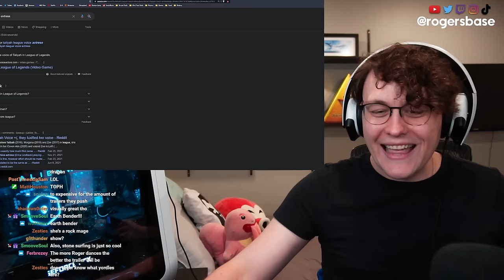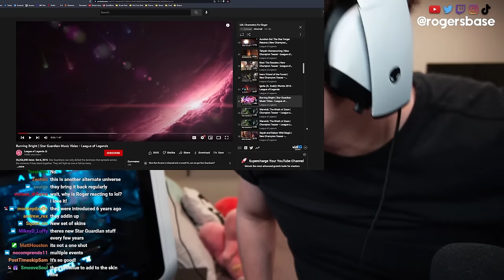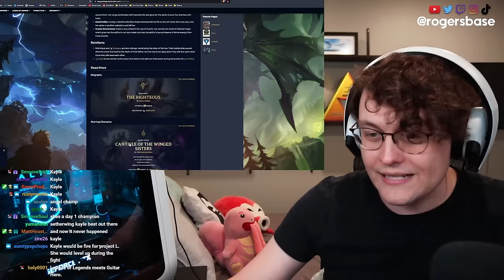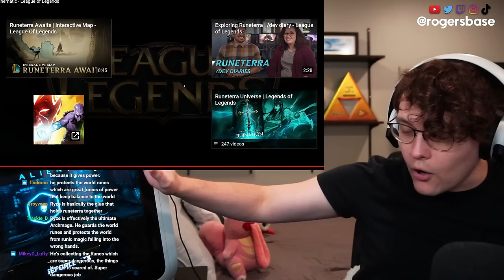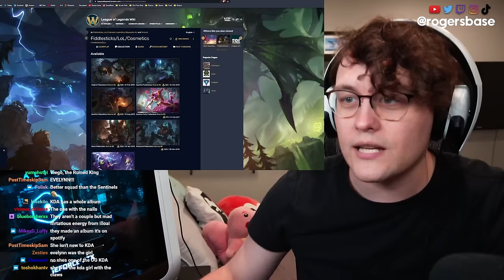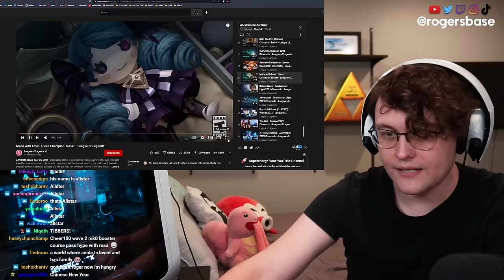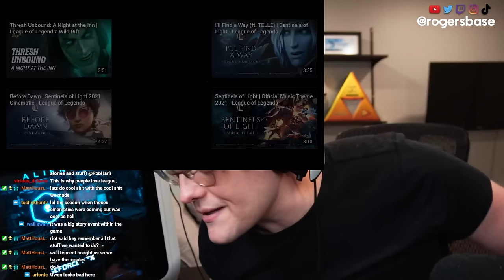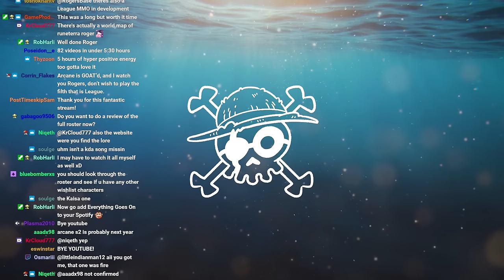EVERY LEAGUE OF LEGENDS Cinematic 2013 - 2022 REACTION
ROGERSBASE LEAGUE OF LEGENDS CINEMATIC REACTIONS
0:00 - Intro
3:21 - Enter the Freljord
5:44 - Twist of Fate
11:14 - Road to the Cup: Worlds 2013
14:31 - Get Jinxed
18:30 - Braum: Trials of the Poro
20:15 - A New Dawn
26:35 - Shurima: Descent into the Tomb
31:00 - Shurima: Rise of the Ascended
34:38 - Warriors | Worlds 2014
37:30 - The Harrowing: Tales of the Black Mist
41:18 - Kalista: The Pledge
44:06 - Rek’sai: The Terror Beneath
46:09 - The Curse of the Sad Mummy | Amumu
51:24 - Amumu Skins
53:03 - Katarinas Skins
54:50 - Bard: Mountain
58:13 - Ekko: Seconds
1:01:14 - Tahm Kench: The River King
1:05:54 - Overdrive | PROJECT Trailer
1:09:00 - Kindred: Listen to Their Tale
1:09:36 - Jhin: Mind of the Virtuoso
1:12:13 - Aurelion Sol: The Star Forger Returns
1:13:47 - Taliyah: Homecoming
1:15:26 - Kled: The Reunion
1:16:51 - Ivern: Friend of the Forest
1:17:33 - Ignite (ft. Zedd) Worlds 2016
1:21:48 - Burning Bright | Star Guardian
1:26:39 - Warwick Theory
1:27:45 - Warwick: The Wrath of Zaun
1:29:53 - Xayah and Rakan: Wild Magic
1:34:23 - Kayn: The Path of Shadows
1:35:52 - Pentakill: Mortal Reminder
1:41:10 - Kayle Skins
1:43:20 - Legends Never Die | Worlds 2017
1:46:16 - The Climb | Season 2018
1:48:45 - ANNIE: Origins
1:55:36 - Pyke: The Bloodharbor Ripper
1:56:32 - Aatrox: World Ender
1:57:37 - Call of Power | Ryze
2:04:31 - Just One More
2:05:40 - Welcome Aboard | Odyssey
2:08:25 - RISE | Worlds 2018
2:11:58 - Doublelift: Unstoppable
2:12:58 - Gordon Hayward: Never Surrender
2:14:01 - K/DA - POP/STARS
2:19:02 - Awaken | Season 2019
2:23:01 - Season 2019: A New Journey
2:25:42- Book of Thresholds | Yuumi
2:26:48 - Yuumi: The Magical Cat
2:28:52 - Light and Shadow (ft. Hiroyuki Sawano) | Star Guardian
2:33:43 - Phoenix | Worlds 2019
2:37:29 -  Senna: Dark Passage
2:38:23 - Senna: Shadow’s Embrace
2:40:57 - Warriors | Season 2020
2:44:18 - Fiddlesticks: Terror in Demacia
2:45:58 - Fiddlesticks Skins
2:47:03 - Tales of Runeterra: Freljord | “The Raid”
2:50:09 - Tales of Runeterra: Noxus | After Victory
2:55:03 - Tales of Runeterra: Piltover and Zaun | True Genius
2:58:05 - Tales of Runeterra: Ionia | “The Lesson”
3:02:00 - Tales of Runeterra: Bilgewater
3:05:31 - Beyond the Garden | Lillia
3:07:02 - The Path, An Ionian Myth | Spirit Blossom 2020
3:10:52 - Kin of the Stained Blade  | Spirit Blossom 2020
3:22:04 - Tales of Runeterra: Targon | “The Vaulted Road”
3:26:44 - PsyOps- OPERATION: SONGBIRD
3:28:13 - Take Over | Worlds 2020
3:32:26 - K/DA - MORE
3:37:03 - Ruined King
3:40:23 - Miss Fortune Skins
3:43:44 - K/DA - VILLAIN
3:47:25 - K/DA - I’LL SHOW YOU
3:50:57 - Rell: The Iron Maiden
3:52:23 - Ruination | Season 2021
3:57:09 - Save the Celebration | Lunar Beast 2021
4:00:07 - Made with Love | Gwen
4:01:18 - Before Dawn | Sentinels of Light 2021
4:06:21 - Absolution | Sentinels of Light 2021
4:11:33 - Burn it All Down | Worlds 2021
4:15:04 -The Call | Season 2022
4:19:08 - A Hero Awakens | Lunar Revel 2022
4:21:02 - All That Will Ever Be | Bel’Veth
4:23:06 - Return to Valoran City - Star Guardian 2022
4:24:04 - Everything Goes On - Porter Robinson
4:26:51 - Shadow of a Doubt | Star Guardian 2022
4:29:38 - True Damage - GIANTS
4:33:34 - Outro